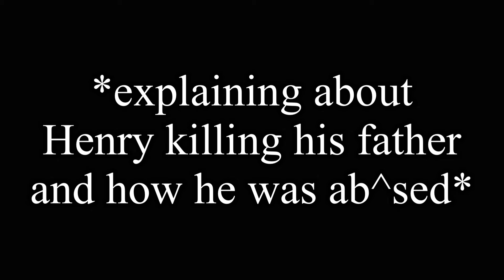Losers react to the Bowers gang|Gacha|IT|Gacha Club|XxNiah_YEETxX